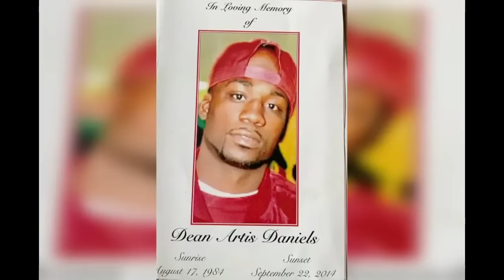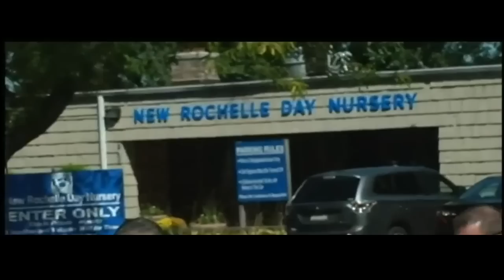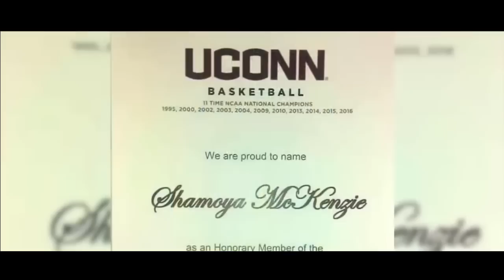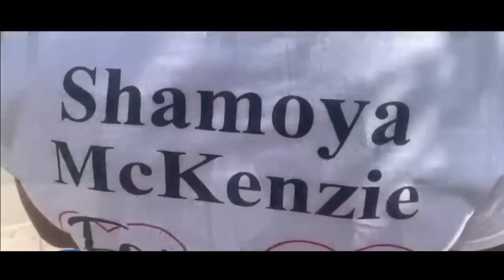The Goonies/Billy Bloods vs GMG, 70 Boys, The Gunnas & BPF (Boss Playa Fam)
When gangs flourish, neighborhoods suffer, parents grieve, and children die.  It is as simple as that.  Dreams like the ones Shamoya McKenzie must have had for herself — as she sat innocently in the car, next to her mother on New Year's Eve, coming from basketball practice — should be cultivated and allowed to flourish, not violently crushed, a tragic victim of an utterly senseless war between street gangs. The gang we are talking about today, is the Goonies. In order to fund the enterprise, protect and expand its interests, and promote its standing, members and associates of the Goonies committed, conspired, attempted, and threatened to commit acts of violence, including murder, attempted murder and robbery; they conspired to distribute and possess with the intent to distribute narcotics; and they obtained, possessed, and used firearms, including by brandishing and firing them.  members also conspired with one another, and certain other members of the Goonies, to distribute and possess with the intent to distribute crack cocaine and marijuana.

The Goonies have been engaged in a long-standing and violent feud with several rival Mount Vernon street gangs, including, among others, the “Boss Playa Family,” the “Get Money Gangstas,” the “Gunnas,” and the “Much Better Gang,” among others.  On December 31, 2016, the intended target of the shooting was a rival gang member.  Shamoya McKenzie was in the front passenger seat of a car driving by the shooting location, in the vicinity of Tecumseh Avenue and Third Street in Mount Vernon, New York, and was struck in the head by a bullet, resulting in her death.  As set forth in the Superseding Indictment, on or about September 22, 2014, in the vicinity of Park Avenue in Mount Vernon, Dean Daniels was shot to death.